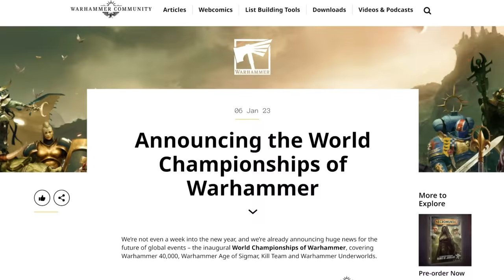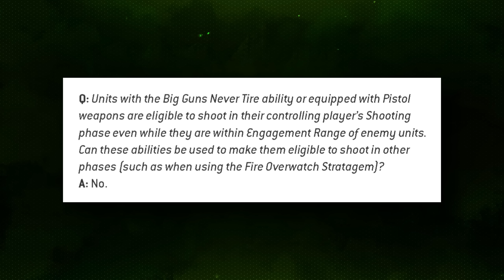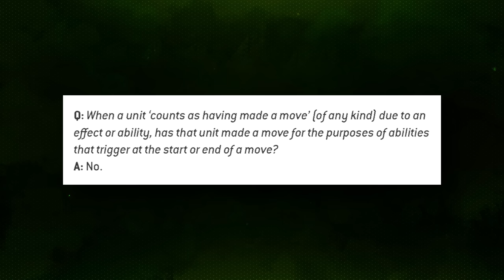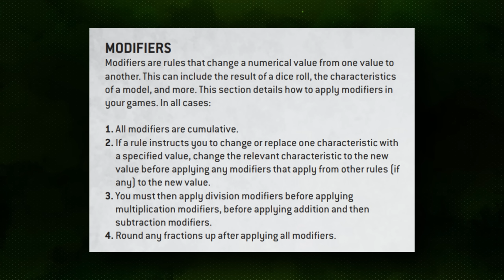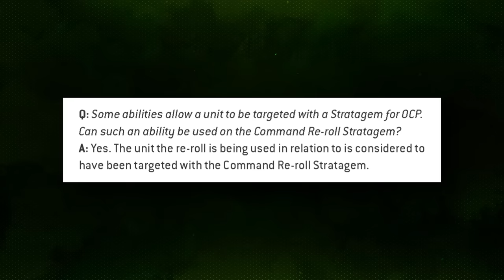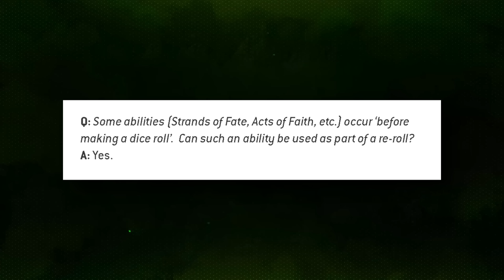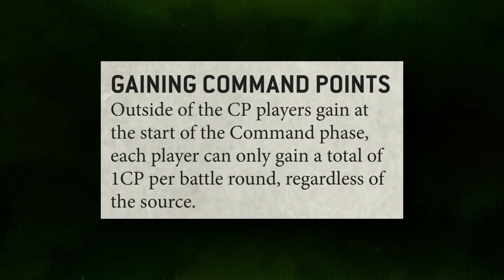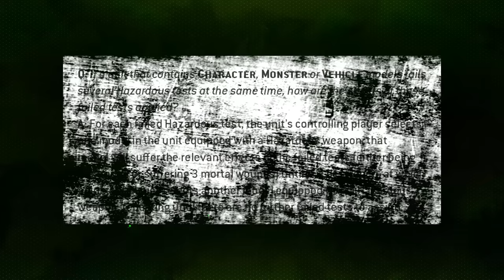40k Just Got a SECRET Rules Update!? | Breaking Down the 40k World Championship Official FAQ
Timestamps:
00:00 Intro & Context
1:55 FAQ Breakdown
15:53 Final Thoughts